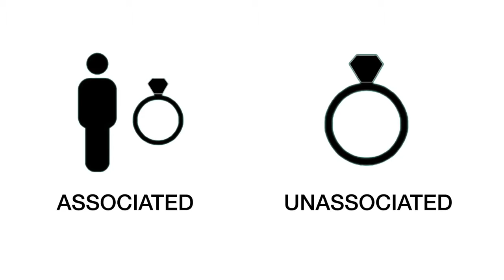2015: TEDx Inverness - Maria Maclennan - Forensic Jewellery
TEDx Inverness, 30 July 2015